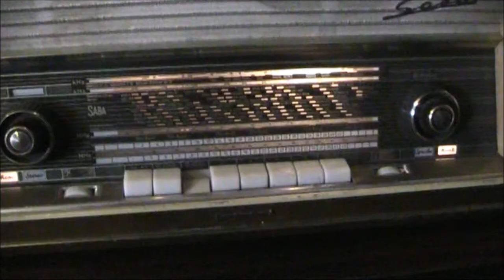Codzienność PRLu wystawa w Zbąszyniu